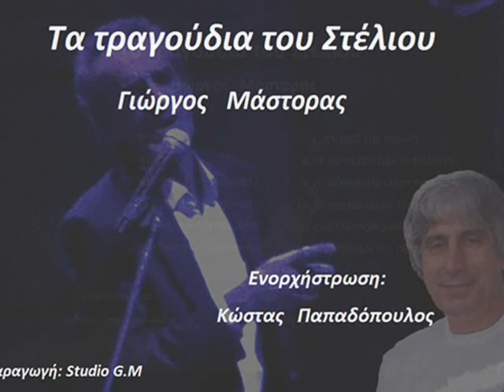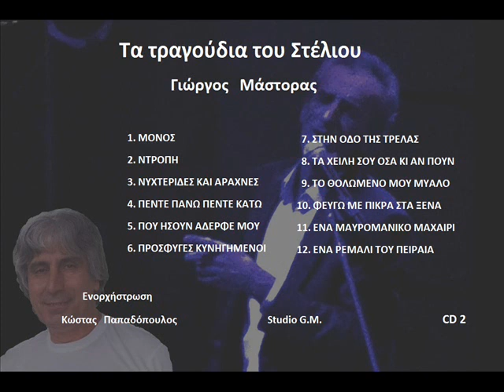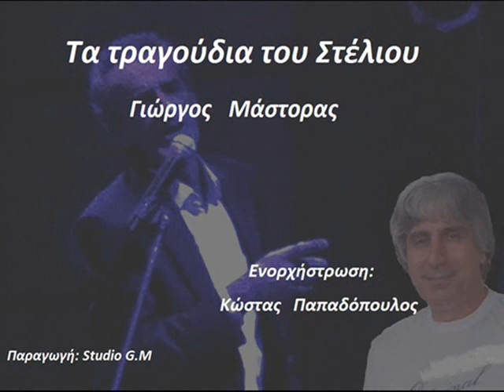Τα τραγούδια του Στέλιου cd 2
Τα τραγούδια του Στέλιου Καζαντζίδη
Ερμηνεία:  Γιωργος Μάστορας
Ενορχήστρωση:  Κώστας Παπαδόπουλος
Πλήκτρα:  Κώστας Παπαδόπουλος
Μπουζούκι:  Δημήτρης Λαζαρίδης

1.  ΜΟΝΟΣ
2. ΝΤΡΟΠΗ
3. ΝΥΧΤΕΡΙΔΕΣ ΚΑΙ ΑΡΑΧΝΕΣ
4. ΠΕΝΤΕ ΠΑΝΩ ΠΕΝΤΕ ΚΑΤΩ
5. ΠΟΥ ΗΣΟΥΝ ΑΔΕΡΦΕ ΜΟΥ
6. ΠΡΟΣΦΥΓΕΣ ΚΥΝΗΓΗΜΕΝΟΙ
7. ΣΤΗΝ ΟΔΟ ΤΗΣ ΤΡΕΛΑΣ
8. ΤΑ ΧΕΙΛΗ ΣΟΥ ΟΣΑ ΚΙ ΑΝ ΠΟΥΝ
9. ΤΟ ΘΟΛΩΜΕΝΟ ΜΟΥ ΜΥΑΛΟ
10. ΦΕΥΓΩ ΜΕ ΠΙΚΡΑ ΣΤΑ ΞΕΝΑ
11. ΕΝΑ ΜΑΥΡΟΜΑΝΙΚΟ ΜΑΧΑΙΡΙ
12. ΕΝΑ ΡΕΜΑΛΙ ΤΟΥ ΠΕΙΡΑΙΑ